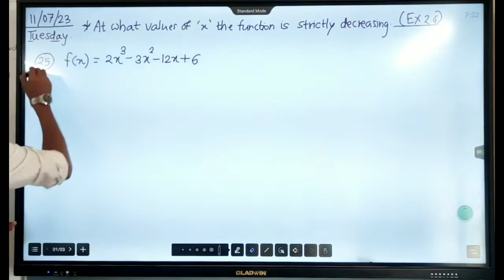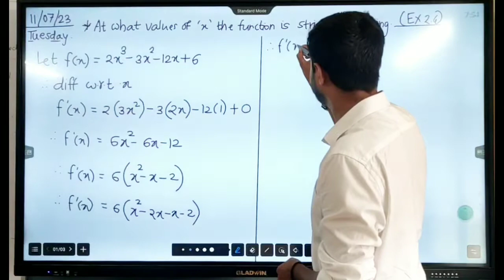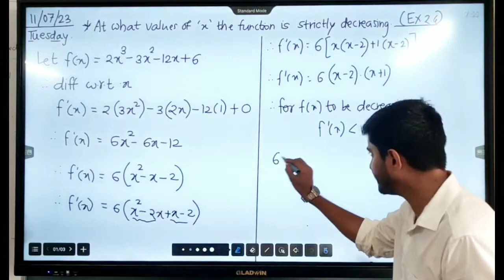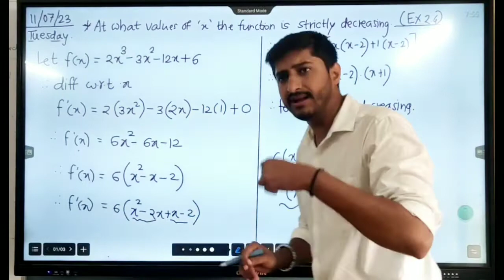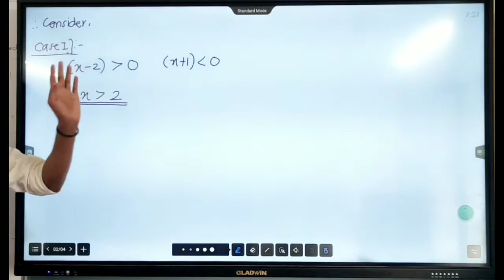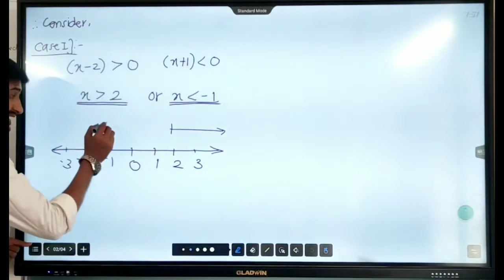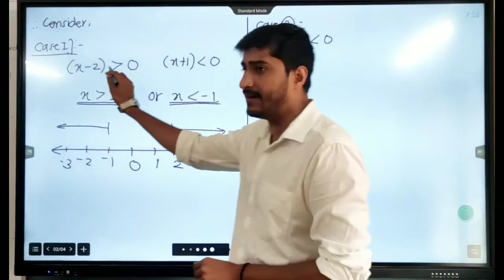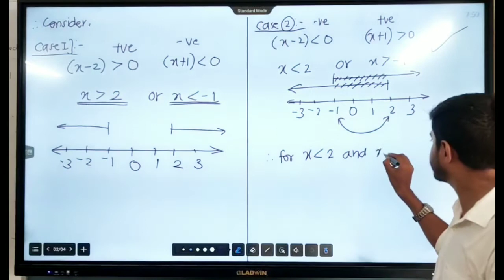Class 12 Maths 2 | Chapter 2 | AOD | Ex 2.4 | Question 2.1 | Sr. No. 25 |HSC Board |2023| Govind Sir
2. Complete playlist for Definite Integration Crash Course for all types of competitive exams:

4. Complete playlist for Indefinite Integration Crash Course for all types of competitive exams: